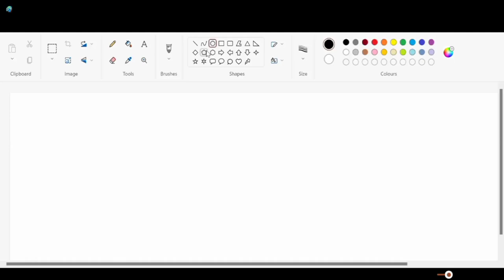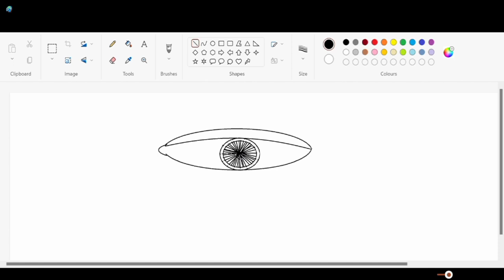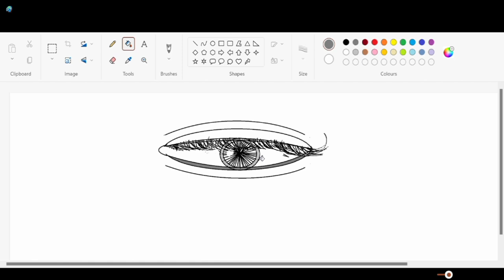How to draw in laptop, by Artist From Art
How to draw in laptop in ms paint, mspaint, laptopdrawing, art, drawing, artistfromart, viraldrawing, howtomakeinlaptopmspaint, eyedrawing,

Used in this Video 👇

HP Laptop (12Gen core i3)
Mouse logitech (wireless)
Keyboard logitech (with wired)
Mobile (redmi 9)